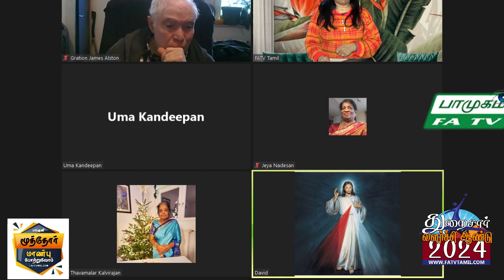07.03.2024, வியாழன் ,பாமுகம், FATV TAMIL LONDON, FirstAudio, Vaani NadaMohan,